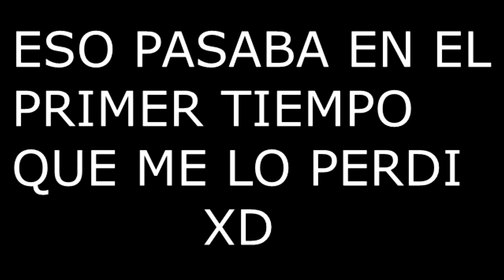San Lorenzo 2 Dep. La Guaira 1 | Copa Sudamericana 2016 - Ida | Reacciones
Hola chicos de Yutuv , les traigo un vídeo reaccionando al partido de San Lorenzo vs La Guaira  con mi abuelo , espero que les guste.

SHAU ;)